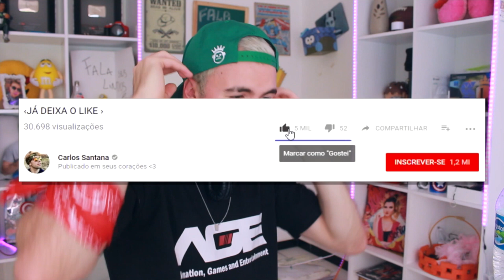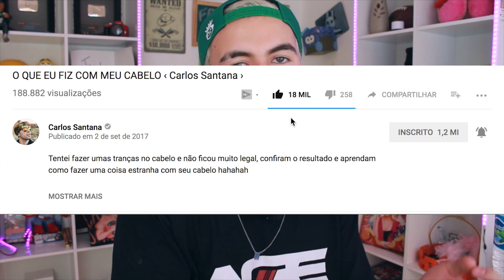REAGINDO AO FELIPE NETO REAGINDO POXA CRUSH - CLIPE OFICIAL! ‹ Carlos Santana ›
Reagindo ao video que o Felipe Neto fez reagindo ao clipe oficial de poxa crush, acho que ficou engraçado. Espero que gostem.